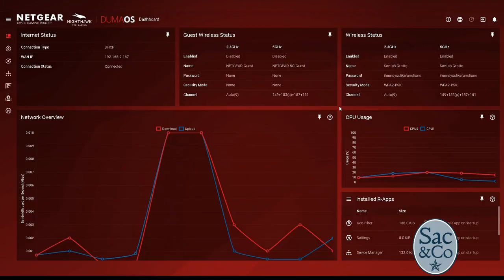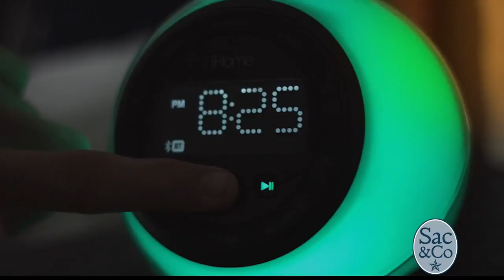CES 2018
Check out all of the latest gadgets from the Consumer Electronics Show!